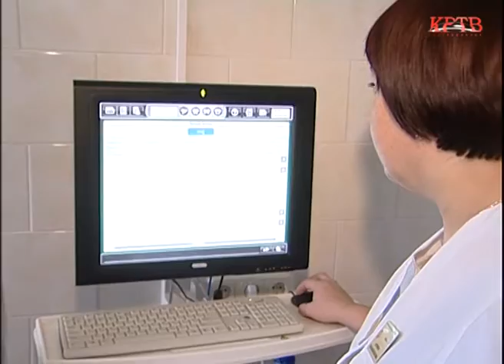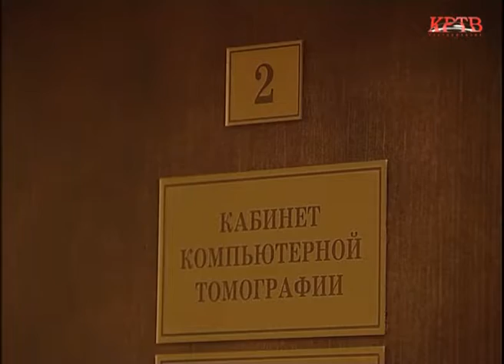КРТВ. Врачи КГБ№1 стали участниками программы «Социальная ипотека»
Участниками программы «Социальная ипотека» могут стать высококлассные специалисты, в работе которых заинтересован Минздрав Московской области. Настолько привлекательны для медработников условия программы и почему врачи предпочитают жить и трудится в Красногорском районе рассказывает Анастасия Евстафьева.